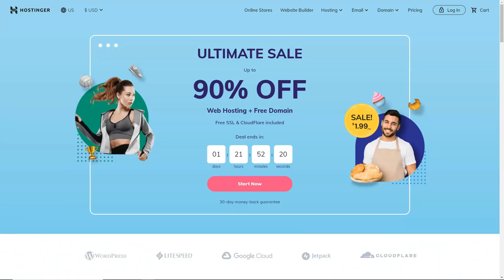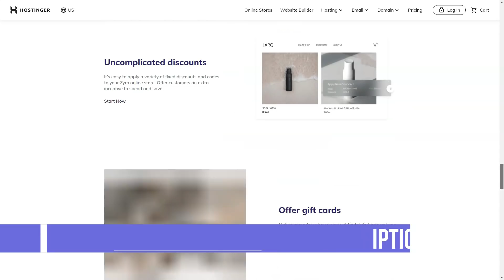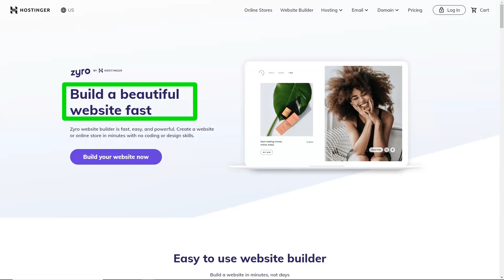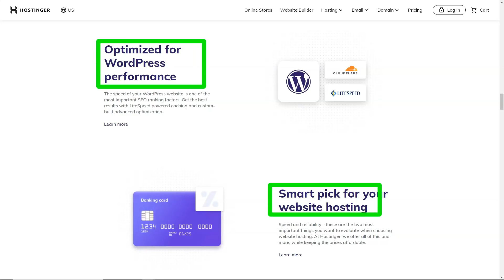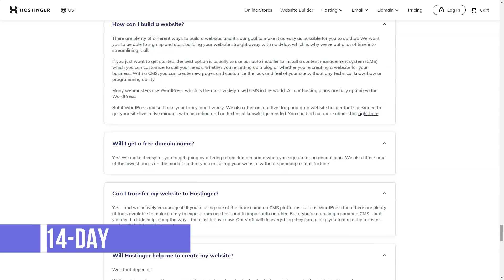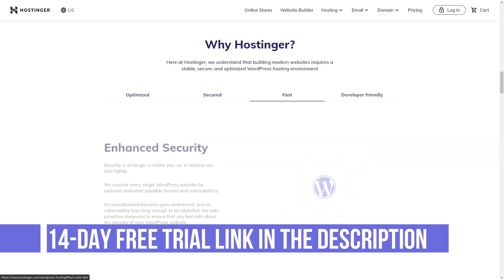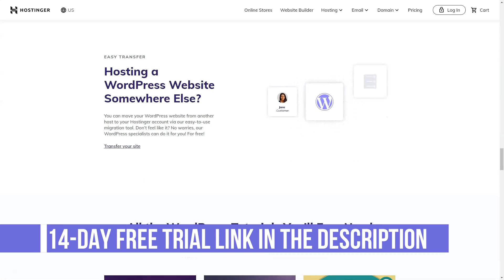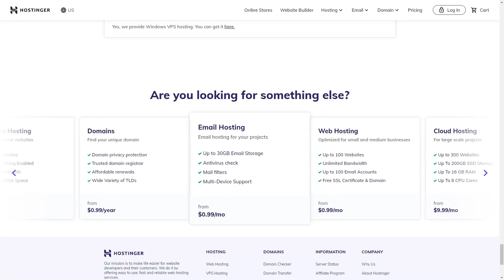Best Website Hosting Service 2021🔥 Cheap Web Hosting Review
Hostinger Review: Best Website Hosting Service 2021🔥 Cheap Web Hosting Review
Hello, today I will tell you about the best service in the Best Web Hosting category.  Having tested a huge number of hosting sites, I chose the most reliable one for myself.  It is the most popular choice and has excellent server performance.  I have been using this hosting for over 5 years, and it has never let me down.  In this short video, I'll show you a few secrets that few people know about that make it truly one of the best in the Best Web Hosting category.  It's about Hostinger.  And now, with an illustrative example, I'll show you everything in detail!

When users start looking for web hosting, Hostinger is clearly the cheapest service available today, with subscription prices starting at $ 1 per month.  No other providers can match these prices as most of them offer a basic plan up to five times the price.
If you think this is a hoax, then you are wrong, but here's what I'll tell you in secret: to pay the least, you need to subscribe to Hostinger's services for several years.
This is a really smart decision when the service provides quality services.  Your website visitors do not see how much you pay for hosting services.  They only measure the page loading speed and the availability of your site at any given time.  Also, users want to be sure that their personal data is reliably protected.
Due to the low cost of services, I immediately had a suspicion that the Hostinger service might lose in quality of functions and level of performance.  Of course, I do not mind paying half of what competitors take, but I would not like to receive only half of the same services.
Fortunately, everything turned out to be not so scary: Hostinger's service plans have everything you need for the site to work - a sufficient amount of resources and tools that improve site performance.
There are three joint tariff plans available: Single, Premium and Business.  All three provide the user with their own Hostinger control panel, which has a simple auto-installation of WordPress and dozens of other CMS systems.
Two advanced plans offer unlimited network bandwidth, unlimited mail accounts, and unlimited website support.  Additional bonuses not included in the Single plan include SSH access for Linux developers and unlimited child domains and databases.  Daily automatic backups are an important feature that basic plans don't have, meaning you will need to back up manually or buy an additional add-on.
Hostinger offers a drag-and-drop builder called Zyro, but it's not included with hosting plans.
Before jumping into the best features of Hostinger, it's worth talking about VPS and cloud plans.  Hostinger is primarily a shared hosting provider.
The hPanel dashboard offers all the basic features, but no advanced features
Hostinger has developed its own control panel, meaning you will have to part with the familiar cPanel.
From automatic installation of additional systems and setting up DNS zones to email account, file manager and MySQL databases, you will find everything you need in Hostinger's own control panel.  All this is offered by the familiar cPanel control panel.
But there are also differences.  For example, automatic installation of systems through the cPanel is carried out using the Softaculous library, which also helps to clone a site, set up an intermediate version and a backup schedule.  The hPanel automatic installer does a great job of installing WordPress, but it lacks useful add-ons.
LiteSpeed ​​is not a physical metal server, but the web server management technology that Hostinger uses.  The system continually evaluates web servers, choosing the fastest and most stable ones.  You don't need to configure this feature yourself.  Just use it, especially if you have a WordPress site.
What you can do is enable LiteSpeed's caching feature called LSCache.  You just need to enable the Automatic Cache setting.  Then, cached copies of your site's pages will be created, which dramatically reduce the load time on the visitor's side.  Static portfolio pages will benefit even more from this feature.
Your site needs an SSL certificate.  Without it, you cannot encrypt and protect user data.  You will risk the safety of your project and your visitors, your site will take low positions in the Google results.
Hostinger currently provides SSL certificates for all plans. Installing a free SSL certificate with Hostinger is quite difficult, although the official website states that they offer free SSL in general plans.
To install a free SSL certificate on your Hostinger site, you will need to create a free SSL certificate at the SSL address for free and manually copy the certificate and private key to your account.